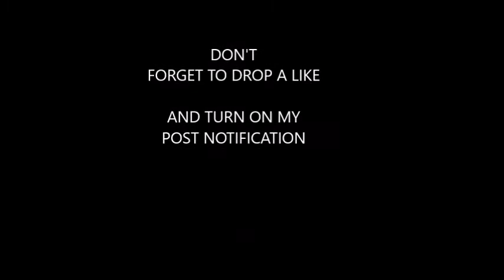Day in the life #1 VLOG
FOLLOW ME @ZANDERCONRADIEVISSIE ON INSTAGRAM